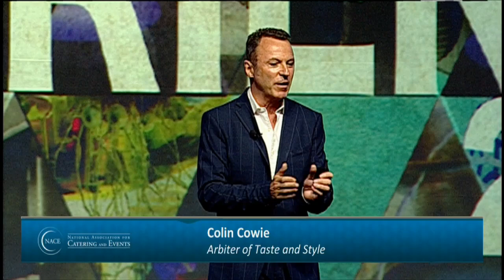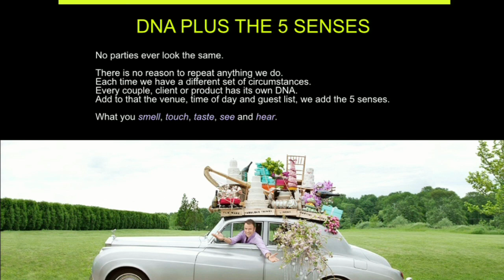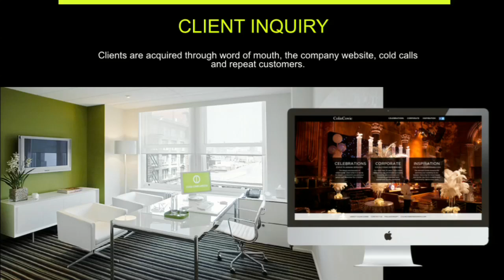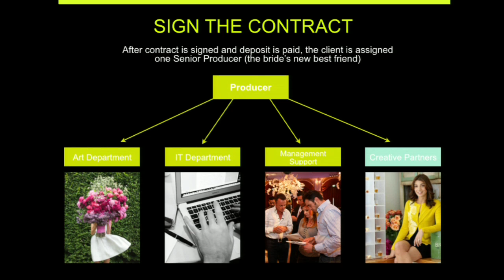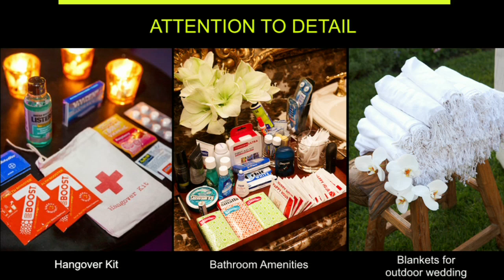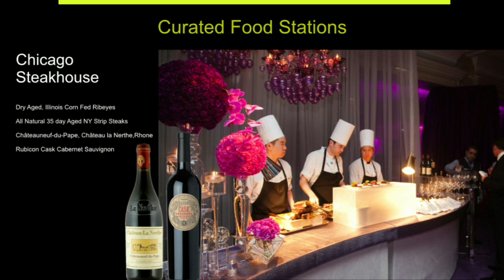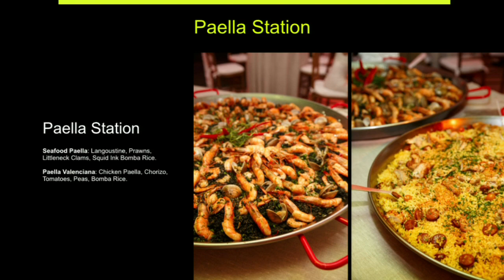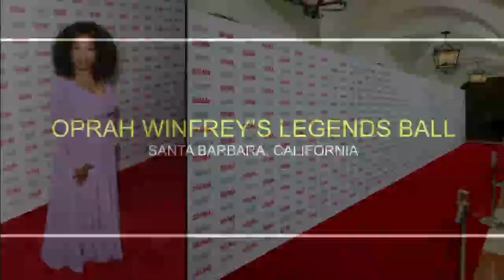NACE - Colin Cowie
Each year, the Design Experience, is a highly anticipated event at the Experience Conference and Expo. NACE is pleased to present lifestyle guru, Colin Cowie, as this year's featured speaker.